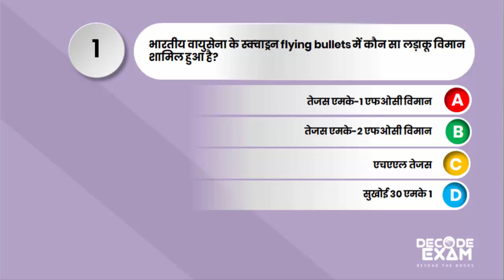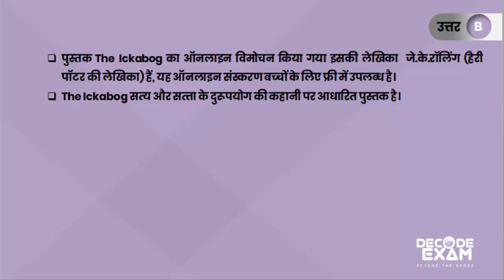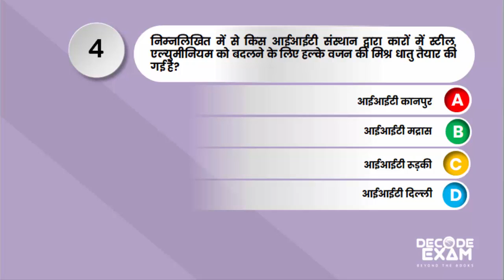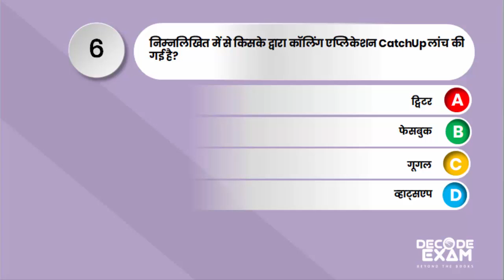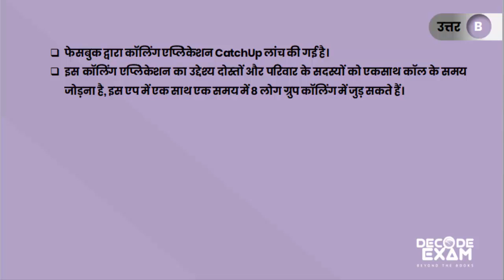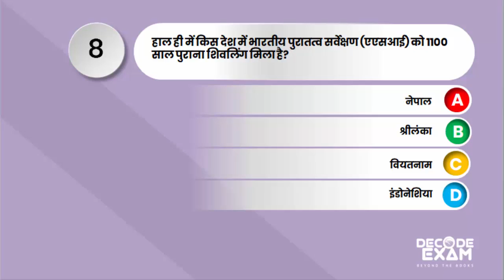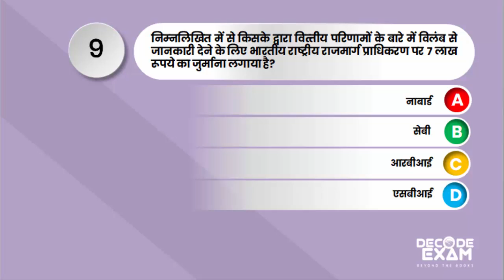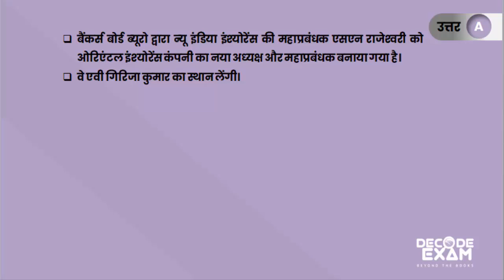30 May 2020 (Daily Current Affairs) || Pathfinder Study Point Current Affairs 2020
30 May 2020 (Daily Current Affairs) || Pathfinder Study point Current Affairs 2020